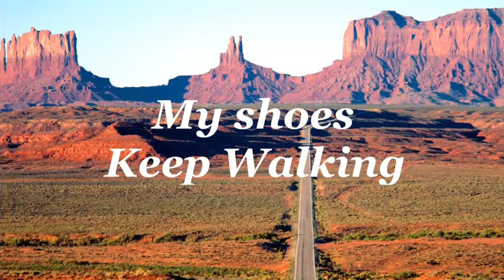My Shoes Keep Walking A Country Song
A traditional country song.